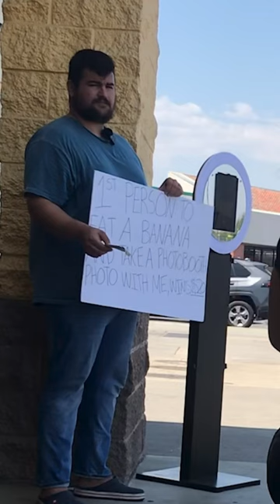First person to eat a banana and take a photo booth photo with me wins $20 dollars.